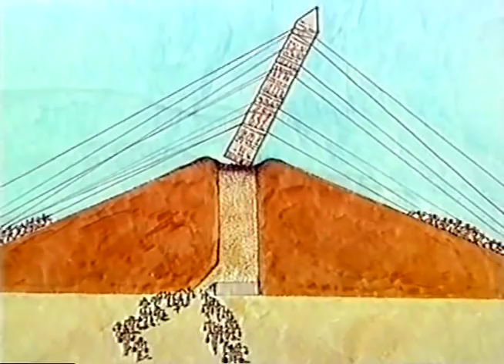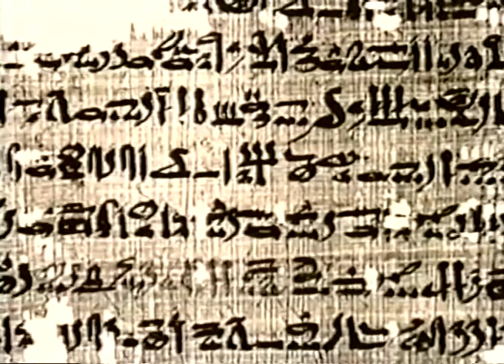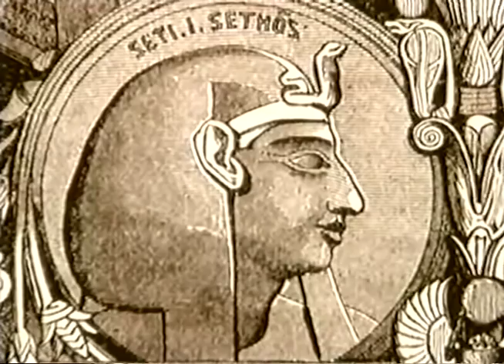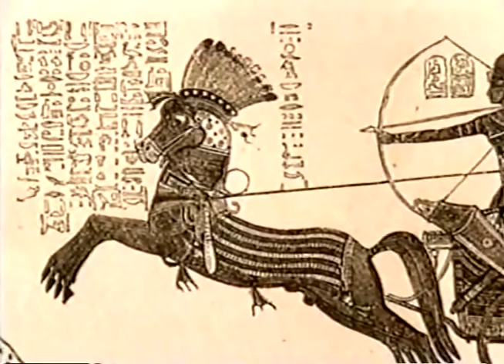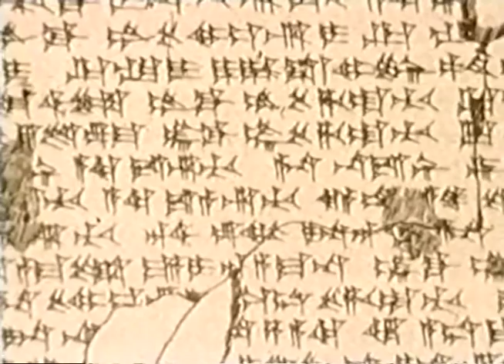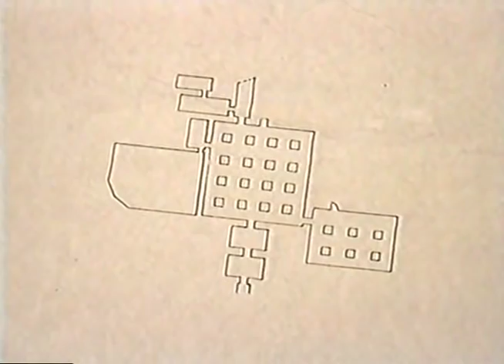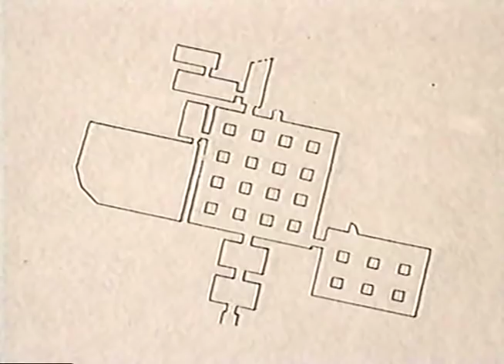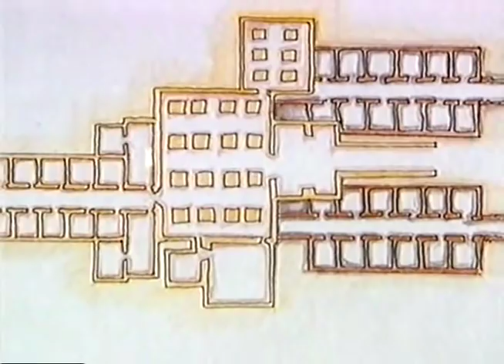Aegyptomanie 22 Ramses der Grosse